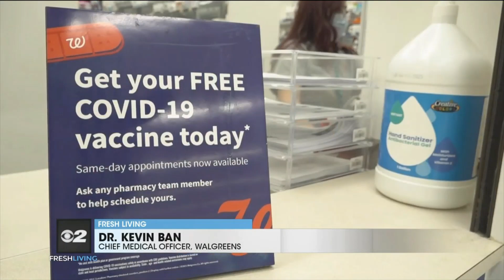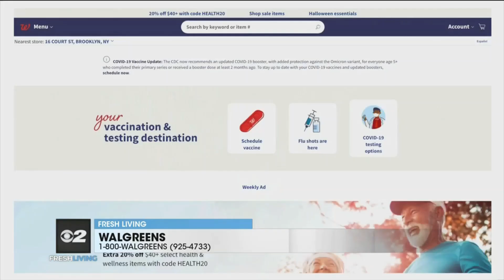What you need to know about COVID-19 booster shots during flu season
Waning immunity combined with pediatric COVID-19 vaccination rates that remain surprisingly low since initial vaccine authorization, leads experts to believe the spread of viral illnesses this fall is inevitable ahead of an expected severe flu season.